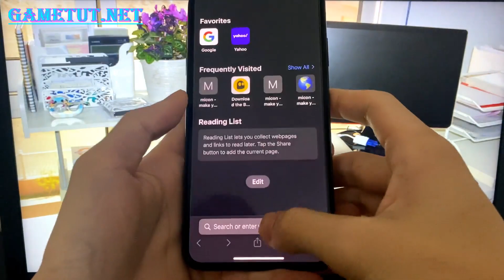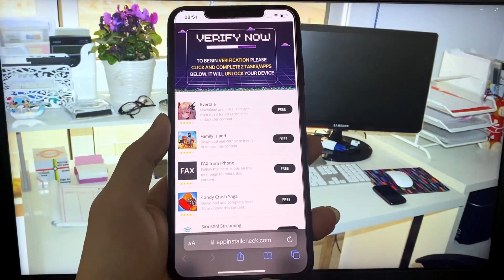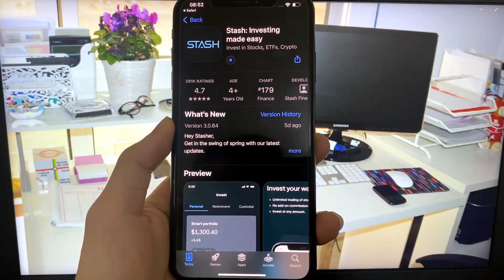HAYDOS 380 MOD 💡 Glitch HAYDOS 380 get Unlimited Money Free (NEW VERSION 2023) 💷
Hey youtuber!

Watch the video till the end and I promise you will get the best mod on Android and iOS, stable and working all the time.

I made this video because I wanted to show everyone how easy it is to make money fast.